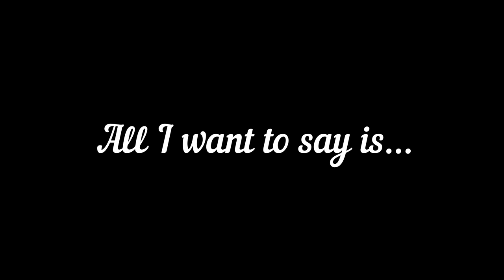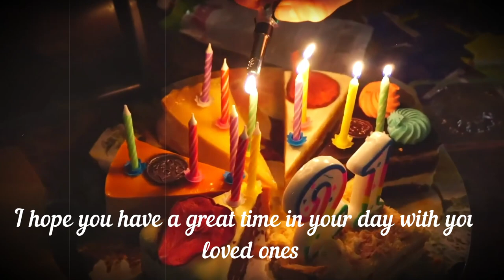HBD 22 Dasha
I made a little video for Dasha's 22nd birthday, I hope you like it!